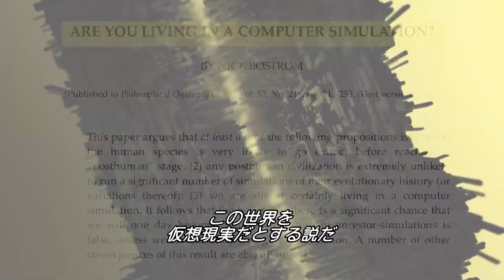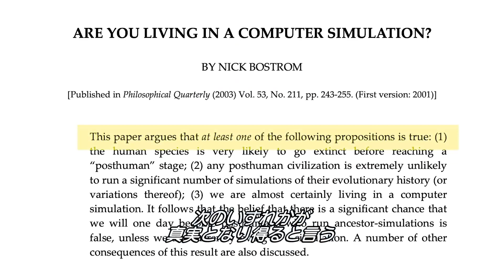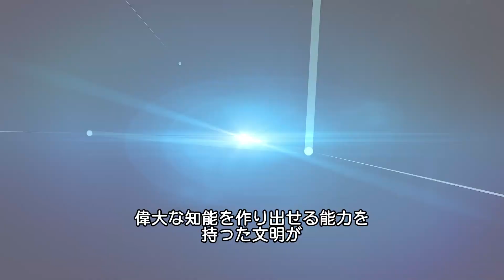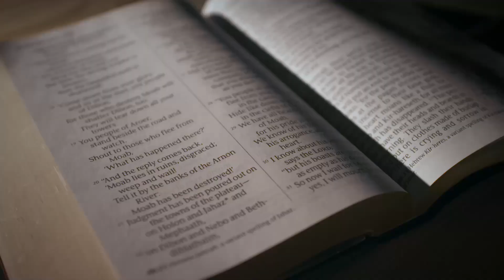我々はすでに「仮想現実」の中にいる？ | WIRED.jp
映画『マトリックス』の仮想世界の支配という世界観は、AIやVRの出現で現実味を増している。この世界は仮想現実だという概念が一般化し、AIの反乱は数多くの映画やドラマで何度も描かれてきている。人類の存続を脅かす大きなリスクがあるAIをどのように設計していくのか、我々に課された重要な課題である。